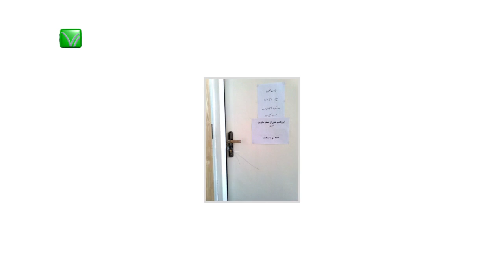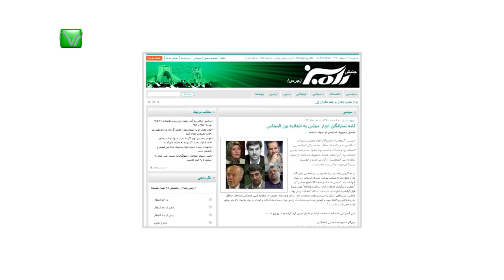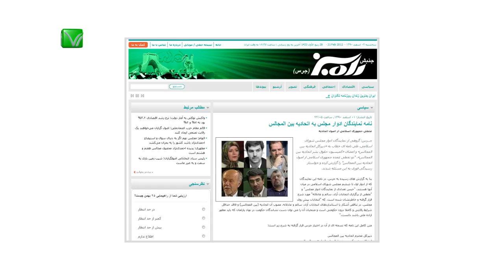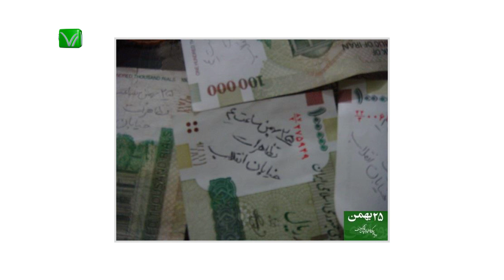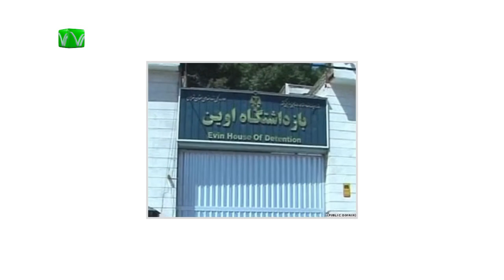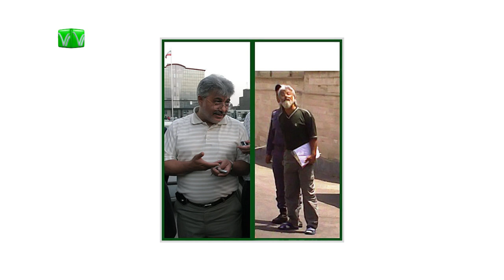اخبار رسا؛ ۲ اسفند ۱۳۹۰